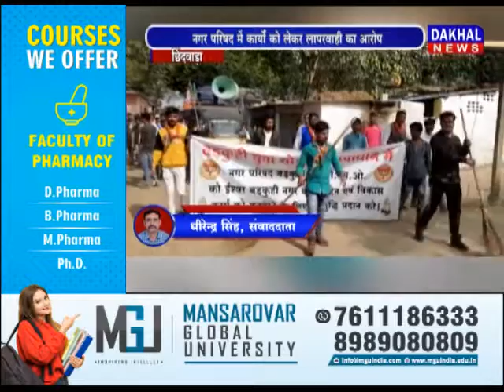छिंदवाड़ा- नगर परिषद में कार्यों को लेकर लापरवाही का आरोप DAKHAL NEWS//